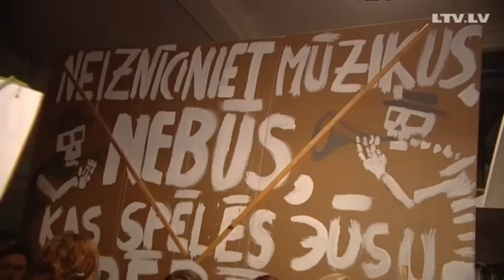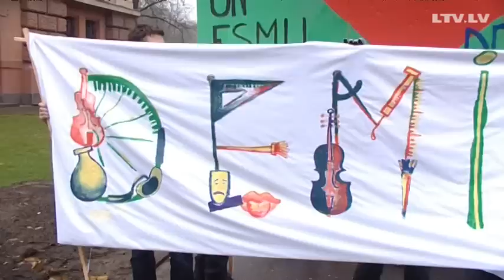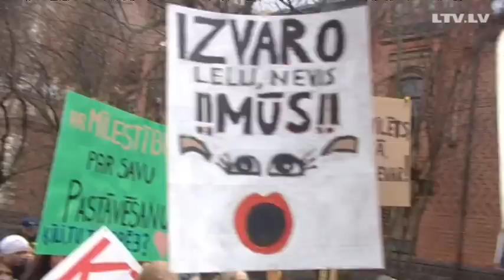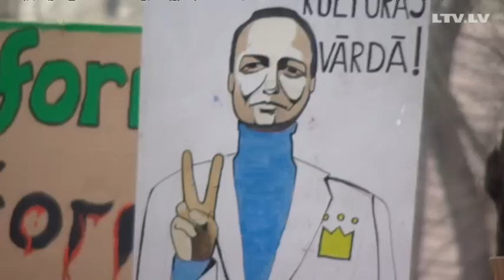Bez komentāriem: Studenti dodas protesta gājienā